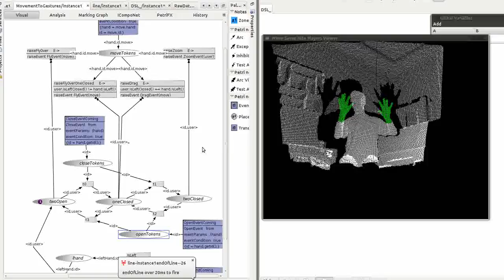Step 4 - Executing an ICO model for gestural interaction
How it works – Step 4
The generated ICO model can be executed to interpret, at runtime, the gestures received from the Kinect controller.
The example shown here illustrates the effect of open or closing one or two hands, resulting in a token that travels between the places oneClosed, twoClosed and twoOpen in the corresponding ICO model.